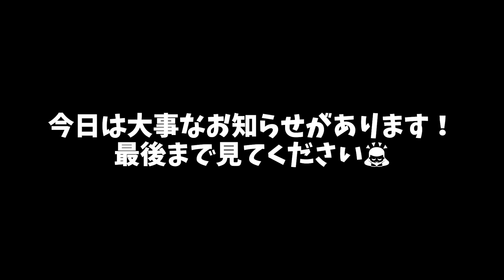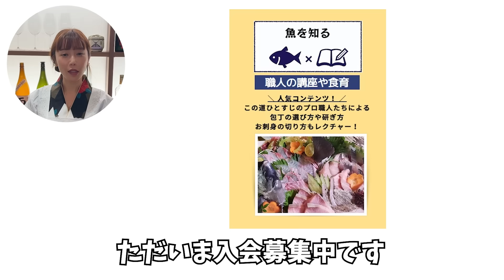【最後まで見てほしい】レア度★★★仕入れ困難すぎる、絶品魚を手に入れました。【魚屋の森さん】